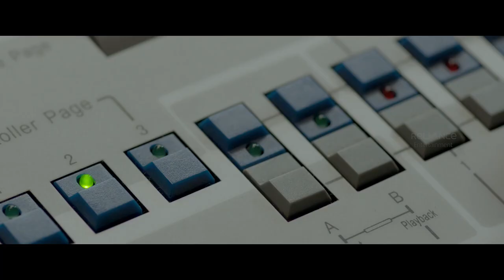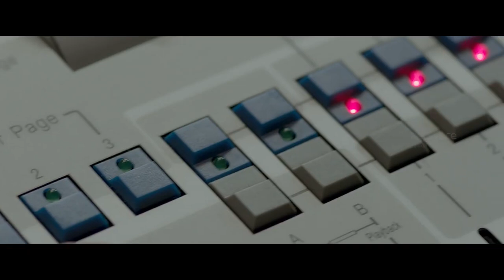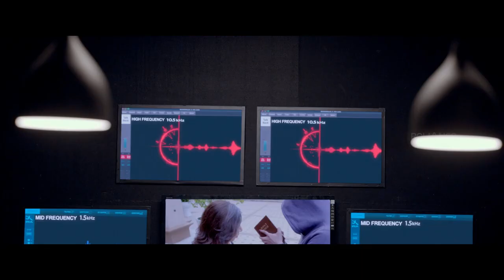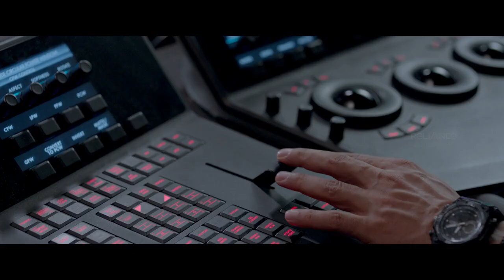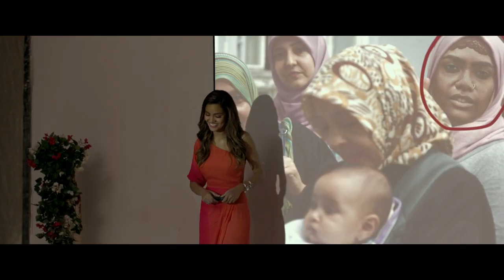Best Super Scenes Compilation | Vidyut Jammwal | Adah Sharma | Commando 2 Movie Scenes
"Commando 2" follows the story of Karanveer Singh Dogra, a commando who is recruited by the Indian government to bring down a corrupt bank official and his associates. The official is involved in ilegal money laundering and has connections with black money hoarders and other corrupt politicians. The movie showcases intense action scenes, well choreographed fight sequences, and a tight narrative. The film also deals with themes of corruption, black money, and the fight against it. The movie has a good cast and Vidyut Jammwal once again shines in the lead role, showcasing his martial arts skills and action prowess. Overall, "Commando 2" is an action-packed thriller that will keep audiences engaged throughout the movie.
A four-member team goes on a covert mission to bring back Vicky Chaddha, a money launderer, from Malaysia. However, things get complicated after one of the members gets shot.

Cast - Vidyut Jammwal, Adah Sharma, Esha Gupta, Freddy Daruwala, Thakur Anoop Singh, Sumit Gulati
Directed by - Deven Bhojani